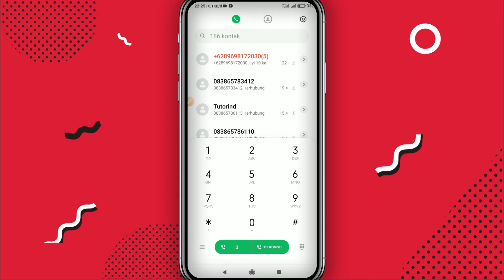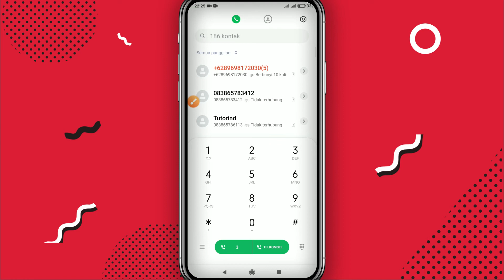Cara Cek Masa Aktif Kartu Telkomsel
Hello temen-temen, di video ini saya akan bagikan cara cek masa aktif kartu Telkomsel, caranya cukup mudah temen-temen,
temen-temen tinggal buka dialphone lalu ketikan kode

*888*6#

Kemudian panggil menggunakan Kartu Telkomsel
Semoga bermanfaat...

Timelaps
00:00 Pembukaan
00:29 Cara Pertama
01:05 Cara Simpel
01:30 Penutup